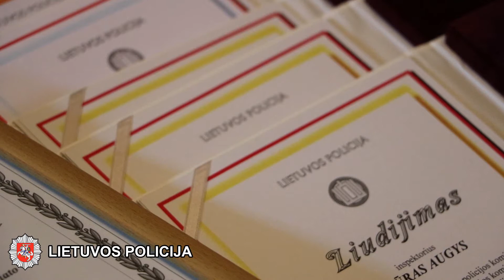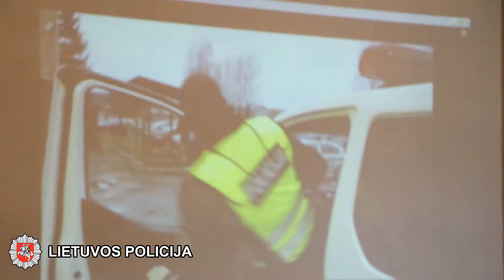Šiaulių apskrities policija iškilmingai paminėjo Lietuvos valstybės atkūrimo dieną